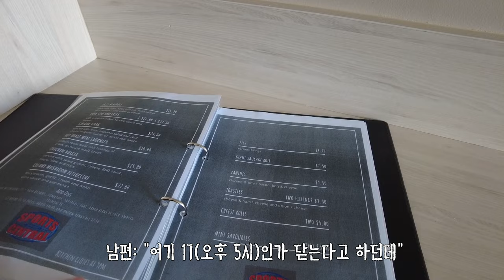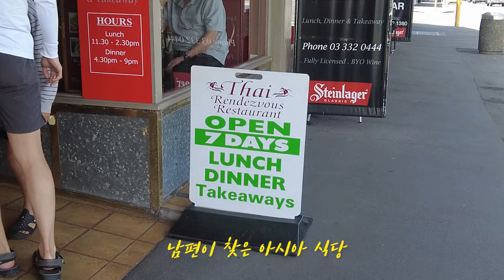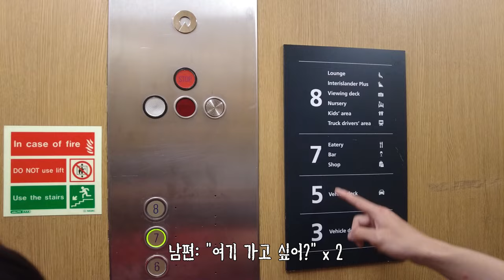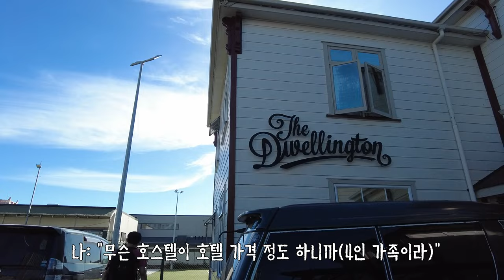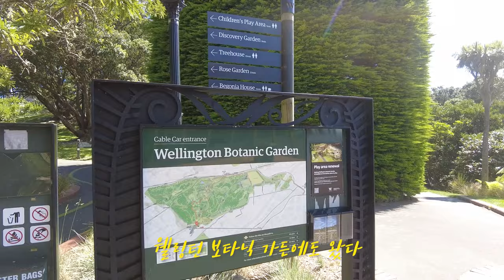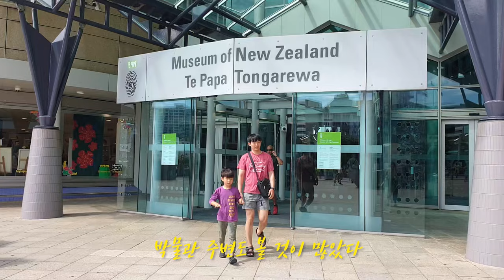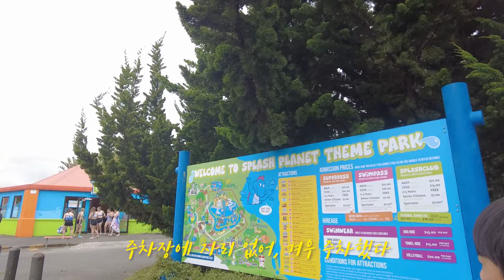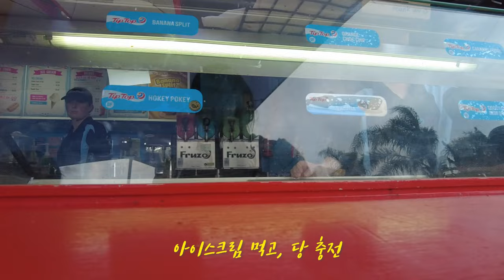vlog | 뉴질랜드 남섬 로드트립 여행 마지막날 현타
계획 없이 떠나도 하고 싶은 것 다 하고 오는 4인 가족 즉흥 여행
더니든, 오아마루, 웰링턴, 해스팅스 등등
몇주동안 온종일 여행하다보니 지쳐서 집으로.